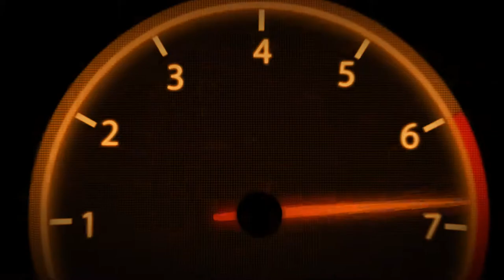Lawless Alan Late Model winner @ Irwindale speedway 3-24-18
Awesome close race, as Lawless Alan squeaks one out at Irwindale Speedway. Started on the pole with fast time. Wins a close one at Irwindale, Ca
Intro & Outro By: